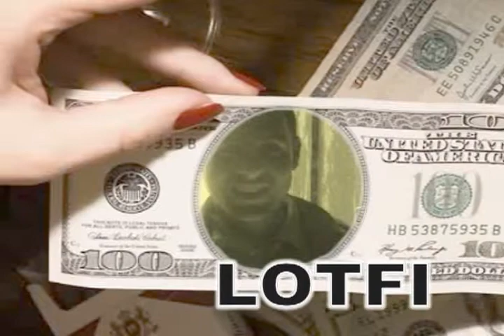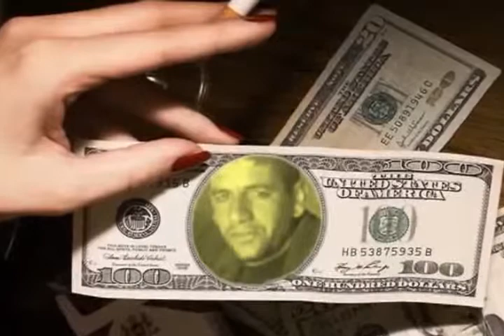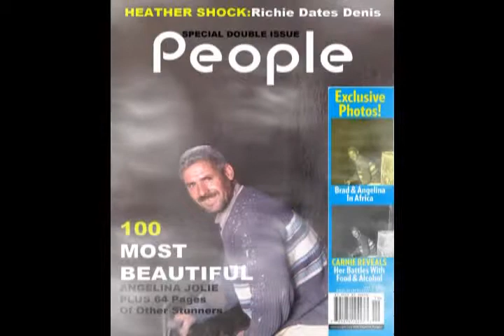ali kouici dehahna